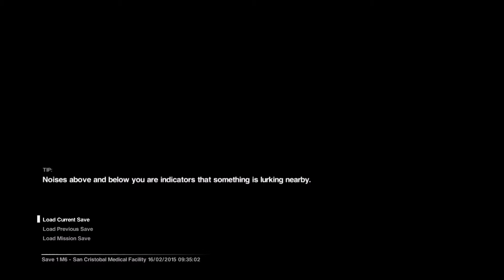Alien Isolation Part 36 - Time slows down...